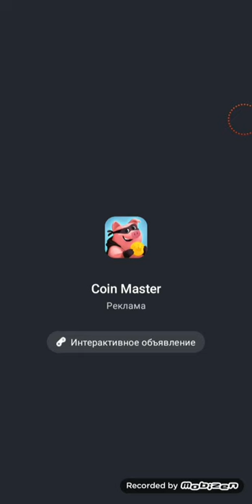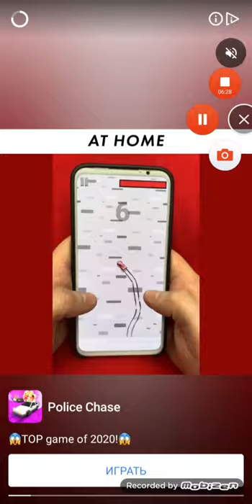Cut It Down: Brain Puzzles Android Gameplay Level 61- 84